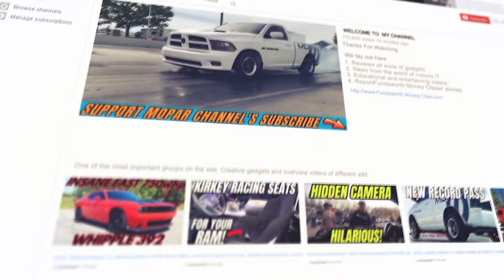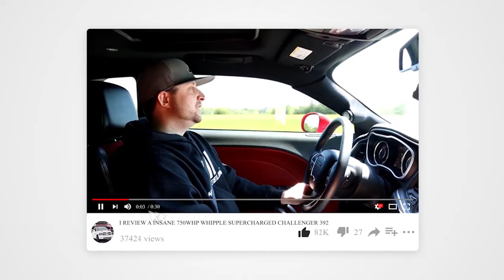Daily Commute With Fostbite Ram My 10Sec Race Truck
In this video we take the race truck to work lol.
for the best engine oil and fluids from amsoil purchase

runcam 2